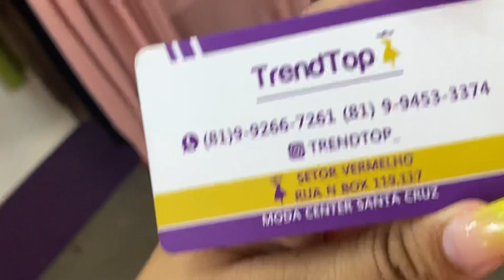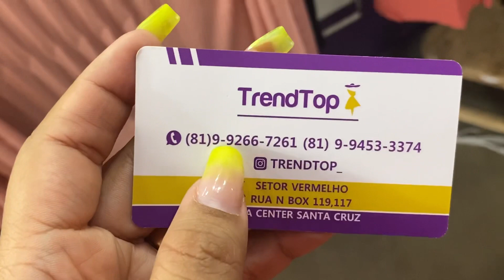Santa Cruz do Capibaribe- blusas preço único!!